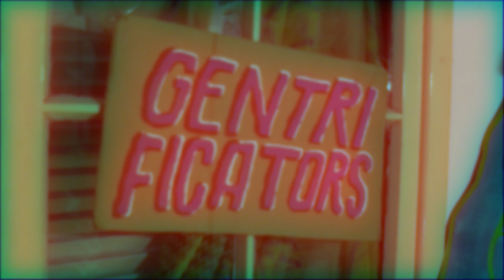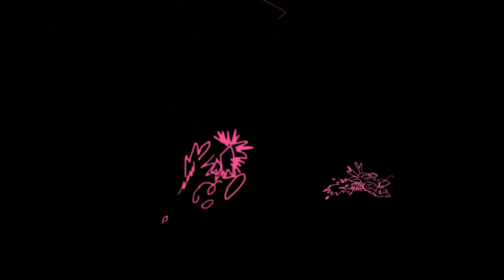Gentrificators - Shake the Underground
Mise en scène + Camera: Rafaela da Rocha & Gentrificators
Props: Renata Trepte & Giordana Besen

Letra/Lyrics

Put my ear in the ground
Feel the Earth pushing my organs
As my music cost 50 cents
It vanishes in a cloud of logic

I’ll shake the underground
I’ll dress myself in velvet and pay in pounds
I’ll eat tons of fat and then I’ll pour in the pounds
Shake the underground

Fit my ears on the headphones
Build a tune no one will even listen to
As I keep working with bedroom music
I vanish in a band camp out of my space

GENTRIFICATORS:
André Araujo; Demétrio Rocha Pereira; Guilherme Maschke; Marcelo B. Conter; Paulo H. Lange